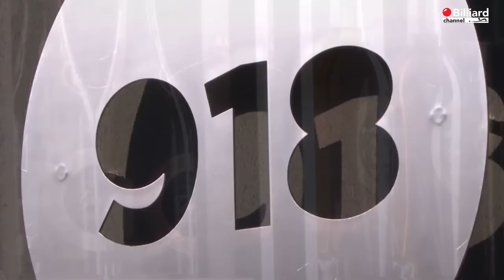Borroni Fabrizio VS Moscatelli Fernando Danilo - Campionati Italiani 2022-2023 - Finale Master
Trasmissione in diretta dei Campionati Italiani 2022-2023,
Sezione Stecca, svolta nel comune di Saint-Vincent (AO), presso il Palais. La prova è svolta con modalità di gioco all'italiana 4 su 7 a 60 punti. Per maggiori informazioni consultare il sito istituzione della federazione all'indirizzo